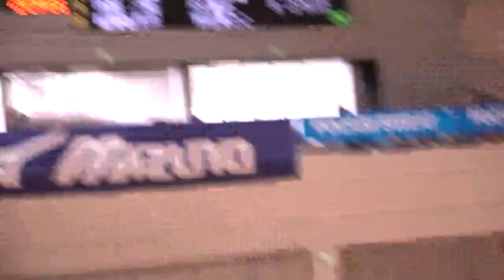中井花音 女子200m自由形 予選 第77回伊豆駿河湾選手権